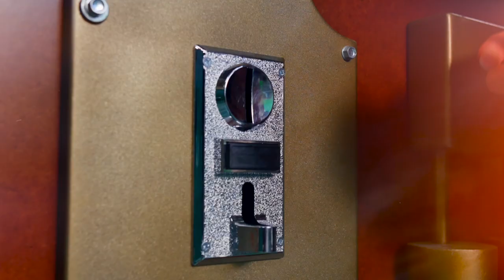Coin Machine Puzzle. Escape room puzzle, Escape room gadget.